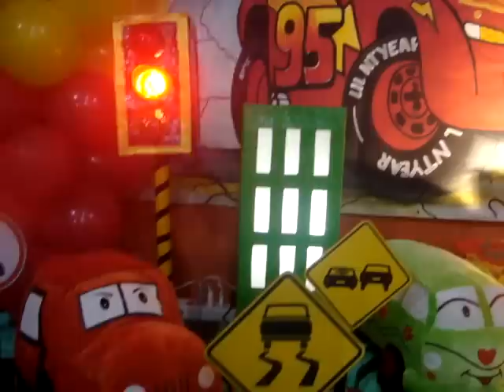festa infantil dos carros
carros